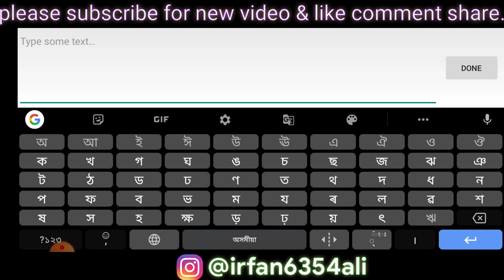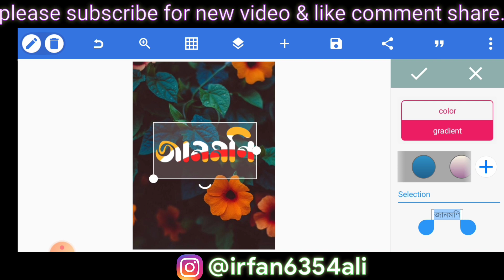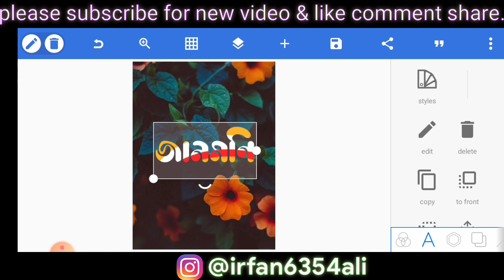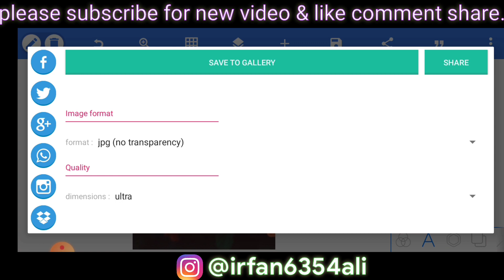Facebook viral name design |How to make Assamese viral name design| Assamese beautiful name design